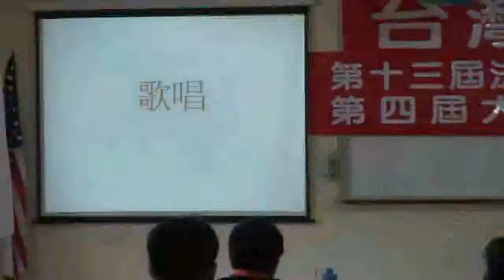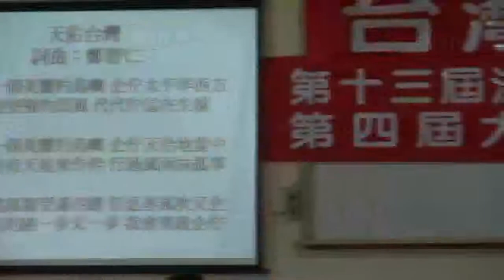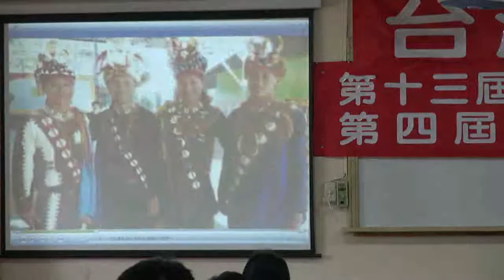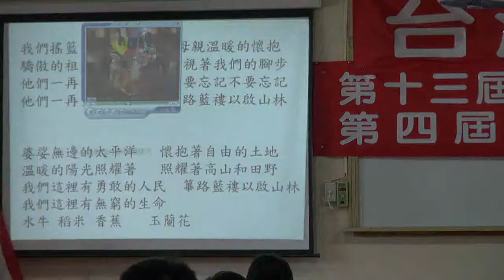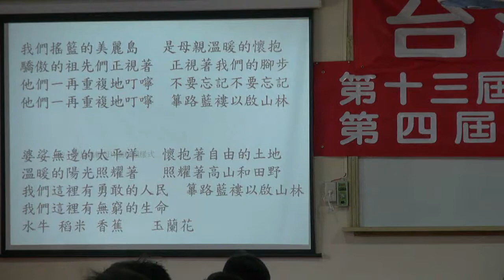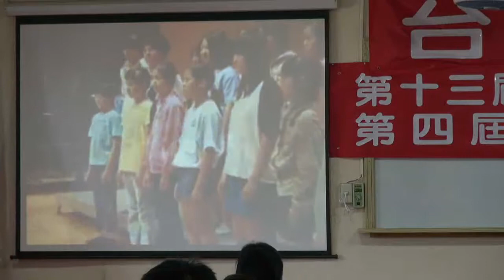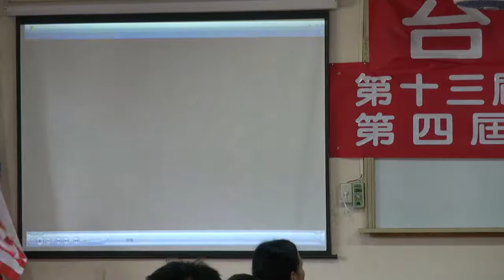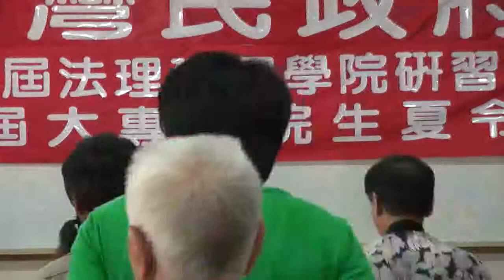110827-06-歌唱-鄭智仁-台灣民政府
歌唱-鄭智仁-台灣民政府第十三屆法理建國研習營暨第四屆大專生夏令營